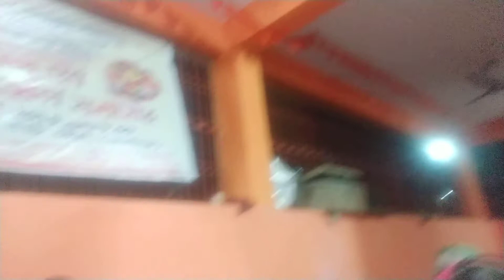February 12, 2019